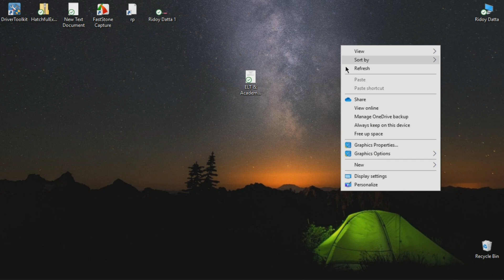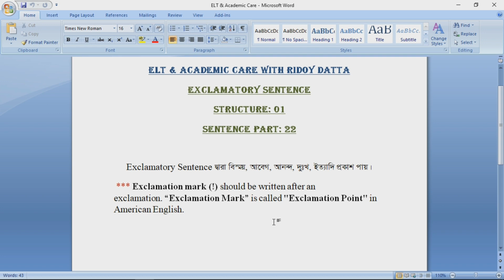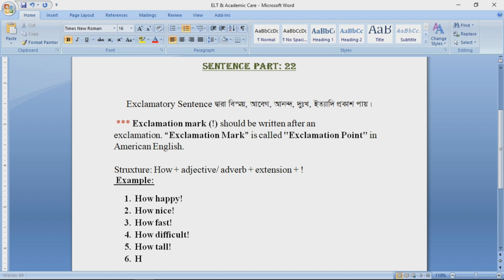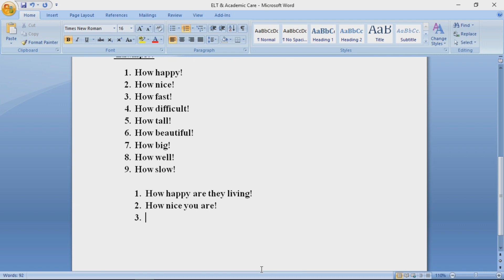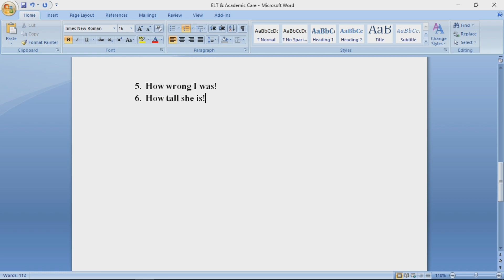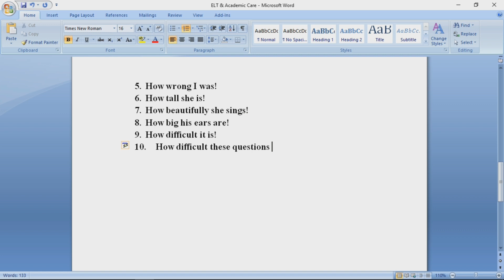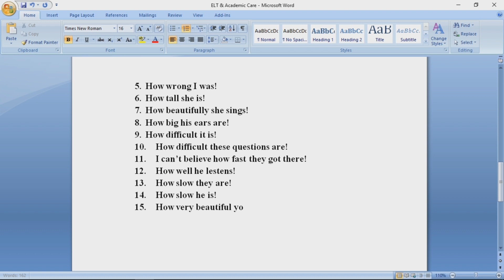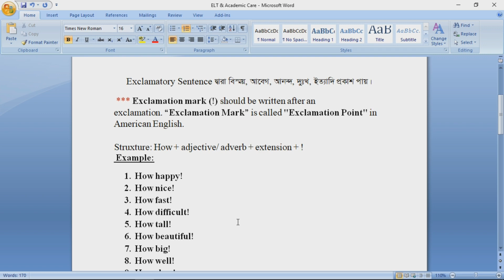How দিয়ে কিভাবে বাক্য তৈরি করবেন | make sentence with how in exclamatory sentence examples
In this video, I will teach you, make sentence with how in exclamatory sentence examples and How to use it in Exclamatory sentences, Sentence Part 22
This video is most important for new English learners. I think you can find a better solution in my video.